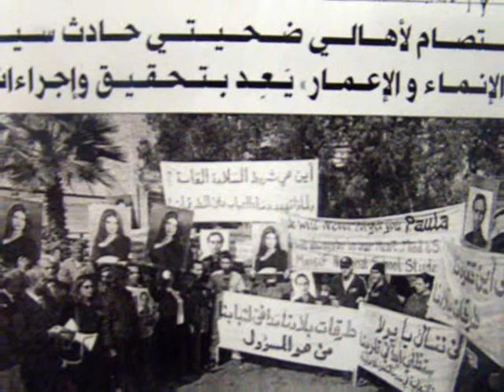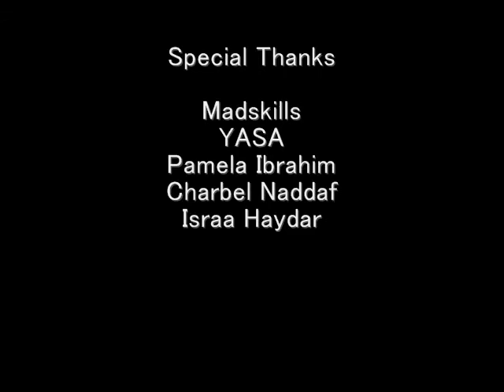A woman's voice - Story of Pamela Ibrahim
It is a story about Pamela Ibrahim, who was a child, lost her father and then her only brother in a car accident, to show how a person can choose not to give up, and struggle to turn her own misery, into something used for a noble cause, like raising awareness among irresponsible people, pressuring government official to take necessary actions, and lecturing the public on safety issues and to emphasize on the important roles that women are playing and are able to play in today's society.